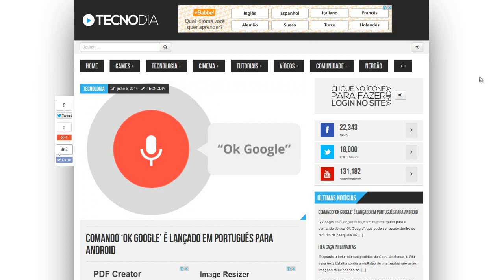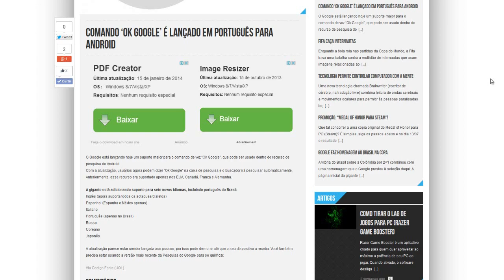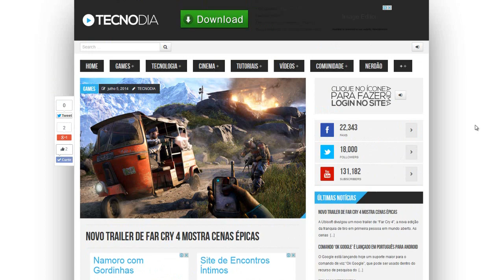'Ok Google' em português e Novo trailer de Far Cry 4 | TecNews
Comando 'Ok Google' é lançado em português para Android

Novo trailer de Far Cry 4 mostra cenas épicas

PORTAL TECNODIA
Notícias sobre games, tecnologia e cinema

- SIGA/CURTA

Novo trailer de Far Cry 4, trailer de Far Cry 4, Far Cry 4, Far Cry 4 para pc, analise Far Cry 4, review Far Cry 4, Ok Google, Ok Google em pt br, como funciona o comando Ok Google?